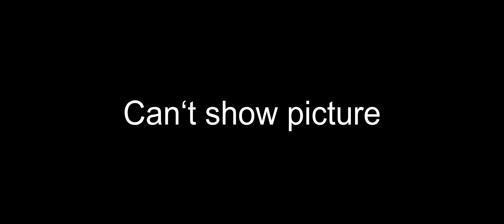Big YARAK giveaway | Jarak‘s Advent Calendar #017